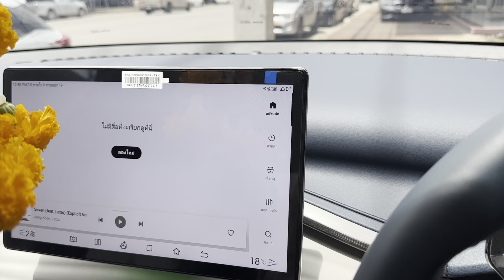ฟิล์ม SOLAR GARD Black Phantom - ฟิล์มเซรามิค 5 ชั้นบน BYD ATTO 3 By ธวัชชัยออโต้แอร์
🔺 ฟิล์มเซรามิคSOLARGARD ฟิล์ม SOLAR GARD Black Phantom🔺
 ✨SOLAR GARD Black Phantom✨
" ฟิล์มเซรามิกที่ดีที่สุด เย็นกว่า เคลียร์กว่า ชัดกว่า รอบรับทุกสัญญาณดิจิตอล เป็นฟิล์มเซรามิกที่ดีที่สุดในตลาดในขณะนี้ " ฟิล์มรุ่น Black Pahntom เท่านั้น ขับไปลุยได้ทุกที่ ด้วยเทคโนโลยีผลิตฟิล์มแบบ "Metalize Ceramic Sputtering" ทั้งหมด 5 ชั้น จะขับตอนไหนก็ไม่กลัว ทั้งกลางวันและกลางคืน เข้มนอกสว่างใน เราจัดให้แบบไม่เกรงใจใคร
🙏 ขอบคุณที่ให้โอกาสเราได้ดูแลครับ  🙏
🚗 ฟิล์มติดตั้งในรถคันนี้ 🚗
🔺 บานหน้า  : BPH 30  (ความเข้ม 50%)
🔺 คู่หน้า      : BPH 15  (ความเข้ม 60%)
🔺 รอบคัน    : BPH 05 (ความเข้ม 80%)
🔺 ซันรูฟ      : TV 05    (ความเข้ม 80%)
✨Solar Gard Black Phantom คือ
ฟิล์มเซรามิกที่มีการทับซ้อนกันถึง 5 ชั้น มีชื่อว่า metalized ceramic เข้ม! แต่สามารถผ่านได้ทุกสัญญาณดิจิทัล โดยมีค่าการกันรังสีความร้อนสูงถึง 96% โทนสีดำสุขุมนุ่มลึก เรียกได้ว่า ดำสบายตา เคลียร์ชัดสบายใจ วิสัยทัศน์เยี่ยมทุกการขับขี่
✅เคลียร์ชัด ไม่เป็นหมอกฝ้า กันร้อนดี ไม่มีเงาสะท้อน (ปรอท)
✅ ไม่บดบังสัญญาณดิจิตอลทุกประเภท
✅ ป้องกันอันตรายจากอุบัติเหตุ, โจรกรรม ได้ดีกว่าฟิล์มทั่วไป
✅ โทนสีฟิล์ม เทาดำ สบายตา ไม่ซีดจาง
✅ เนื้อฟิล์มไม่เป็นสนิม กาวติดแน่นแข็งแรง
✅ ฟิล์ม โทนเทาดำ
✅ รับประกันนานถึง 8 ปีเต็ม!
✅ฟรี..ฉีดพ่นฆ่าเชื้อ Covid-19 มาตรฐานอังกฤษ
✅ฟรี..ค่าลอกฟิล์มเก่าด้ายไอน้ำ ทำให้กระจกสะอาดที่สุด
✅ฟรี..ล้างรถก่อนติดฟิล์ม ลดฝุ่น
✅ติดฟิล์มในห้องแอร์ มาตรฐานลดฝุ่น
✅รับประกันงานติดตั้งนาน 7 ปี
☎️ เบอร์ร้าน : 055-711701
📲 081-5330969